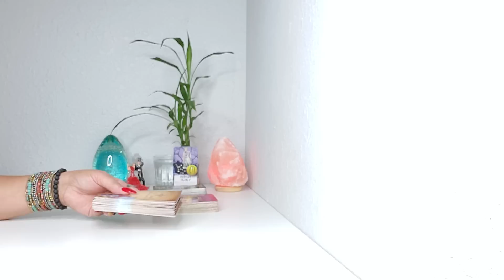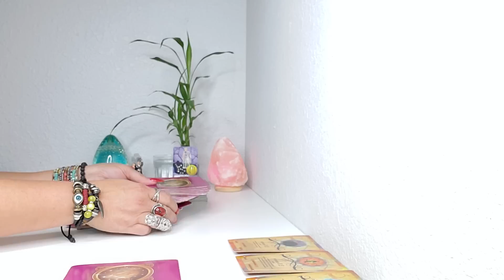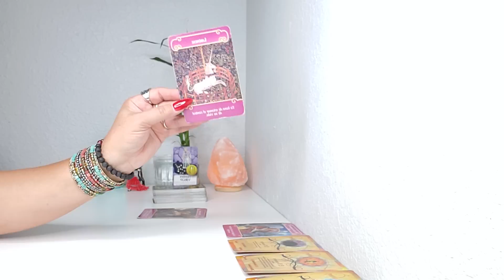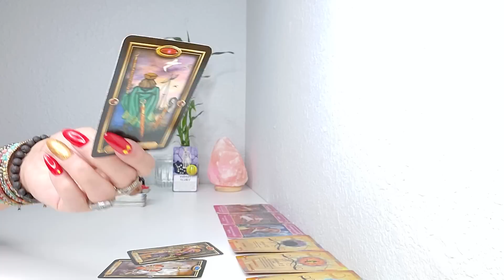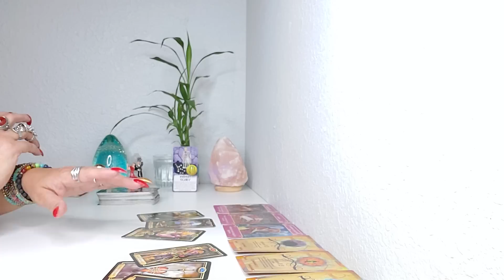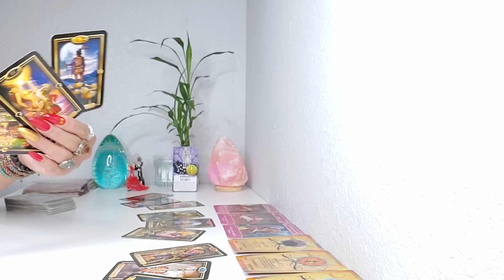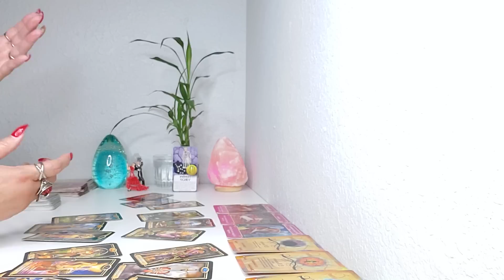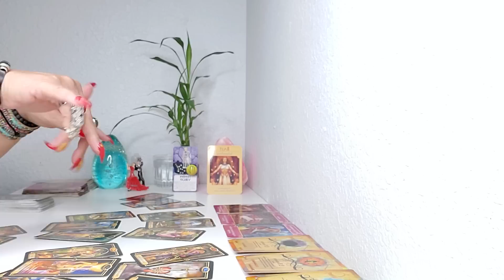VIRGO LA DESICION ESTA EN TI!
BIENVENIDO VIRGO♍LA DESICION ESTA EN TI! HOROSCOPO TAROT!
GRACIAS POR VISITAR MI CANAL Y SER PARTE DE ESTA GRAN FAMILIA 🙏AQUI ESTA TU PREDICCION SEMANAL😍 CONOCE TU ENERGIA 🔮 🙏👀 🙌💫💞✨ AMOR Y MUCHOOOO MAS! TAROT HOROSCOPO! PREDICCION SEMANAL MAYO #2022 🙏💖🙏💃.

SI TE GUSTA EL CONTENIDO DE MI CANAL, PUEDES APORTAR UNA PEQUENA
DONACION, DE ESA MANERA AYUDARIAS EN SU CRECIMIENTO! GRACIAS POR ADELANTADO🙏🙌🤗 LO PUEDES HACER ATRAVEZ DE MI ENLACE DIRECTO ⬇️

CALENDARIO ASTROLOGICO PARA EL FINAL DE MAYO!
EL DIA 22 DE MAYO - MERCURIO RETRÓGRADO EN TAURO
Es momento de revisión o vuelta a los asuntos prácticos, relacionados con la vida financiera, la economía y la agricultura.
EL DIA 24 DE MAYO - MARTE EN ARIES
Marte entra en su domicilio y la acción se volverá más directa, rápida, dinámica y agresiva. Las iniciativas tienden a ser exitosas, el coraje y la asertividad.
EL DIA 28 DE MAYO - VENUS EN TAURO
Venus entra en tu domicilio. Para los que quieren encontrar pareja, esta es una buena fase. Las relaciones ganan en estabilidad y seguridad. Un buen momento para invertir en belleza. El tránsito también es favorable para las finanzas.
EL DIA 29 DE MAYO - MARTE CONJUNCIÓN CON JÚPITER EN ARIES
Más iniciativa, fuerza, independencia y valor. Mayor confianza y energía. El reto será evitar actitudes imprudentes e impulsivas.
EL DIA 30 DE MAYO - LUNA NUEVA EN GÉMINIS
Esta luna nueva favorecerá los proyectos y planes relacionados con los estudios, los negocios, el conocimiento y la información. Pequeños viajes y contactos con personas cercanas. Como Mercurio está retrógrado, se pueden retomar asuntos del pasado.

El Pequeno Oraculo de los Angeles
Mensajes de tus Angeles
Arcanum Tarot
Los Angeles del Amor
Rioso 4 Pulseras
Szxc Anillo grande Ajustable
Lampara de Sal del Himalaya
Tu Puedes Hacerlo Cartas
Pulsera de cuero multicapa con piedras
Brazalete grande de Bronce Dorado